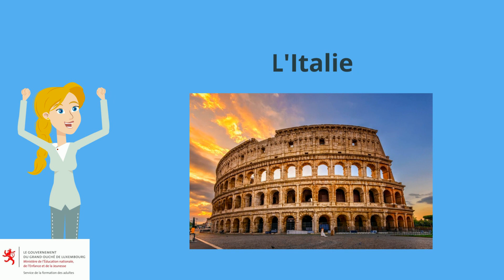MODULE 4 : Les pays